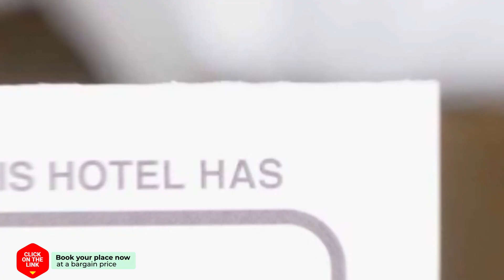Vakantieoord Broedershoek hotel review | Hotels in Koudekerke | Netherlands Hotels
Vakantieoord Broedershoek hotel video review. Hotels in Koudekerke, european 3 stars hotels.